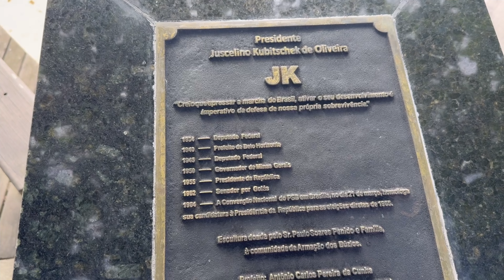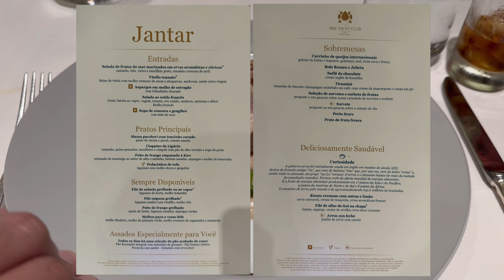MSC YACHT CLUB - Mini Cruzeiro - O que fazer em Búzios, Festa do Branco e Resumo dia - VLOG 02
Olá turma, tudo bem?
No vídeo de hoje vamos mostrar o nosso segundo dia no Mini Cruzeiro do MSC Yacht Club do Preziosa.
E neste dia fizemos uma parada em Búzios onde descemos e mostramos um passeio básico e gratuito para vocês, a festa do Branco foi o tema desta noite!
E não esqueça de nos seguir no instagram e no YouTube (@euamocruzeiros)
Dê um like, compartilhe e comente que ficaremos muito agradecidos!

00:00 Teaser
00:34 Bom Dia com Café na Cabine
02:06 Almoço na Piscina Exclusiva do Yacht Club do Preziosa
03:20 Vamos descer para Búzios?
05:15 no tender indo para Búzios.
05:42 Chegamos em Búzios
06:46 Orla Bardot
14:15 Rua das pedras
18:37 JK
19:07 voltamos ao navio e vamos de hambúrguer!
20:16 que por do sol foi esse?
21:24 Vamos jantar?
23:08 Festa do Branco
29:24 Review do dia e aquele nosso bate papo de final.
46:48 Muito obrigado e até a próximo Vlog.